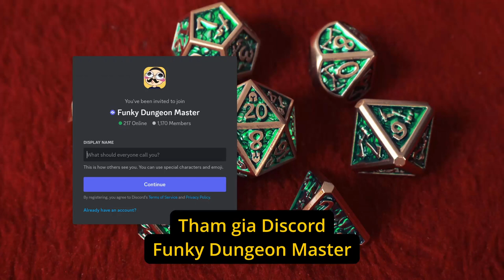4 DnD Nerd chơi Baldur's Gate 3: Murder và Meme - Toàn Combat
Mình là Thiện, một người chơi Dungeons & Dragons lâu năm. Trong video này, mình chơi Baldur's Gate 3 tập trung vào combat với bạn bè qua multiplayer.

Mốc thời gian:
0:00 Preview và Intro
1:05 Giết nó trước khi nó đẻ trứng (combat 1)
5:45 Chó đỏ Sơn Phạm (combat 2)
8:47 Ai trigger combat? (combat 3)
10:35 "Nó dí anh" (combat 4)
13:59 LET THIỆN COOK
17:41 Băng cướp đường và lên lv4 (combat 5)
22:47 Paladin of Tyr à? (combat 6)
27:59 Bard này nổ quá! (combat 7)
33:32 Dọn dẹp sân nhà Goblin (combat 8 9 10)
36:04 BDSM
40:32 "Game dễ thế?!" (combat 11)
43:42 Kill steal (combat 12)
44:50 Nó không shove được đâu (combat 13)
48:59 "Không cần cứu đâu" (combat 14?)
49:54 Cứu Druid hay giết Druid? (combat 15)
51:58 Tăng độ khó game (combat 16)
54:45 Cái tượng đổ được à (combat 17)
59:21 Độc Cô Cầu Bại (combat 18)